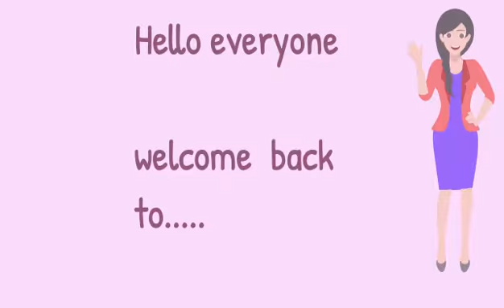New Channel name English Achievers